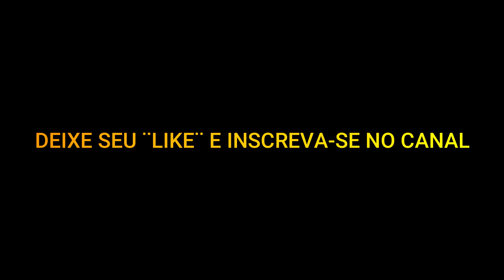HINOS CCB TOCADOS COM ACORDEON, TROMBONE, VIOLÃO E BAIXO ACÚSTICO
ESTES HINOS CCB FORAM EXECUTADOS PELO IRMÃO RENATO VINÍCIUS,
MULTI-INSTRUMENTISTA E ENCARREGADO DE ORQUESTRA DO JD. SANTA TEREZA - TABOÃO DA SERRA

VISITEM O CANAL @VINICIUS-REC E SE INSCREVAM TBM PARA DAR UMA FORCA PARA O NOSSO QUERIDO IRMÃO RENATO VINÍCIUS

TODAS AS MELODIAS DESTES HINOS FORAM RETIRADAS DO LIVRO DE MELODIAS EVANGÉLICAS DENOMINADO "CANTOR CRISTÃO", QUE É DE DOMÍNIO PÚBLICO, PORTANTO NÃO VIOLA NENHUM DIREITO AUTORAL.

TODA A HONRA E GLÓRIA SEJAM DADAS AO NOSSO GRANDE DEUS !!!